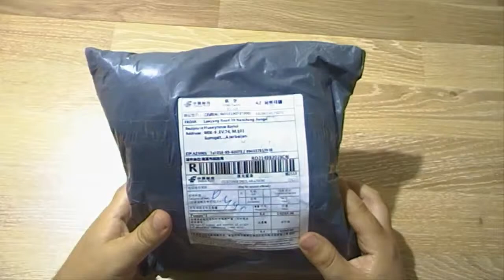Xaricdən mallar sifariş №152 Qadın ayaqqabisi Aliexpress com